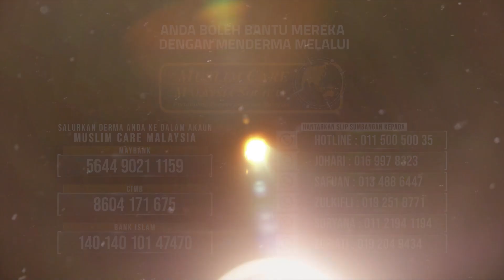TAUFAN AL AQSA HARI KE-11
Kami gunakan kayu daripada perabot dan rumah kami untuk dijadikan kayu api untuk memasak.

Begitulah senario di Gaza sekarang ini. Gunakan apa sahaja untuk kelangsungan hidup. Al Aqsa mesti ditawan. Israel mesti dikalahkan.